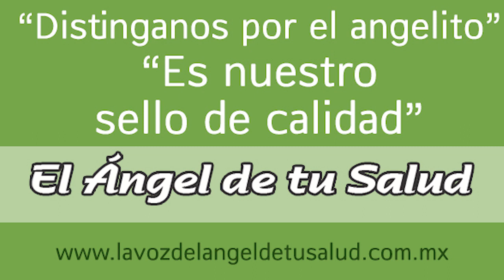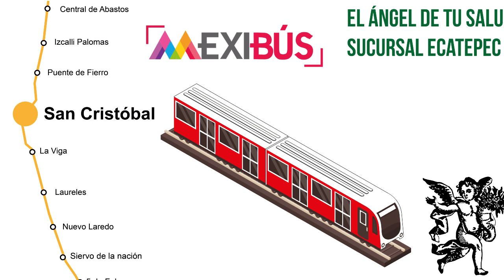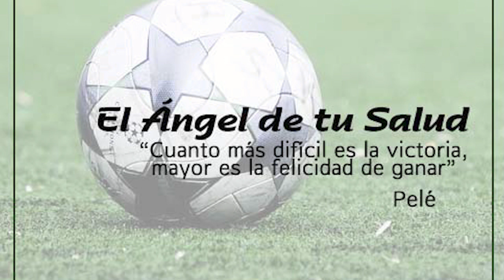¿Te cuesta dejar de TOMAR algún MEDICAMENTO? ¿Adicción a algún FÁRMACO?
Rodrigo Mondragón, La Voz del Ángel de tu Salud, nos platica sobre:  CENTINODIA

Facebook: El Ángel de tu Salud México